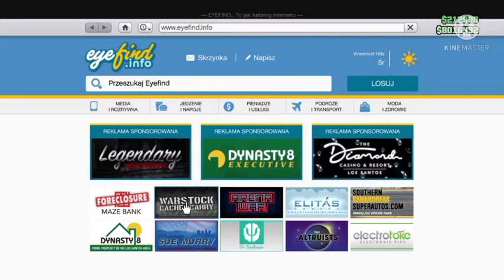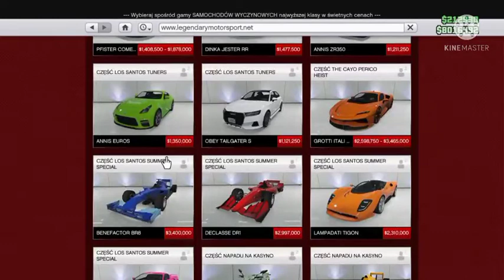GTA 5 online#52-kolejny fajny tydzień siedziba,naboje na wagę złota i żnizki i premie